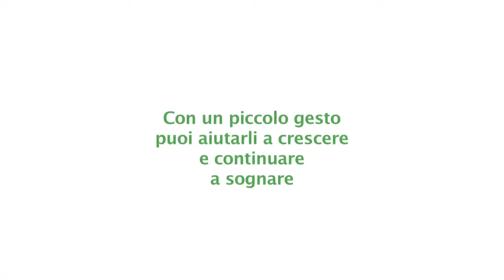STORIE in DONO. Claudio, Leonardo e Anita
I ragazzi del Master in promotori del dono, organizzato dall'Università degli Studi dell'Insubria in collaborazione con la nostra Fondazione, raccontano la loro campagna di raccolta fondi